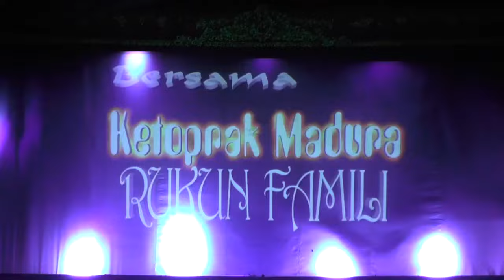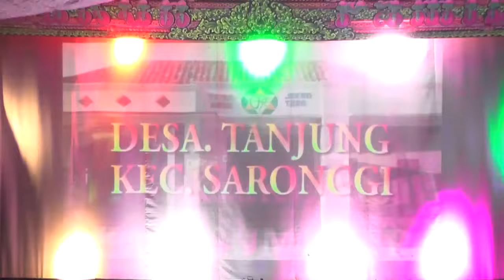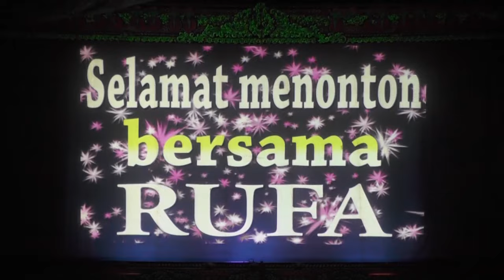Temangan Rukun Famili Di Rumah Kades Helmi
SELAMAT MENYAKSIKAN ..